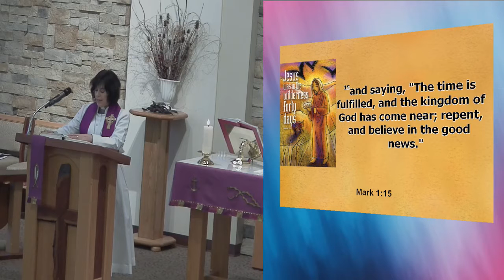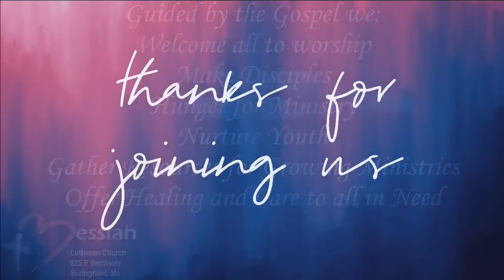February 18, 2018 ~ 8:30 am ~ Messiah Lutheran Church